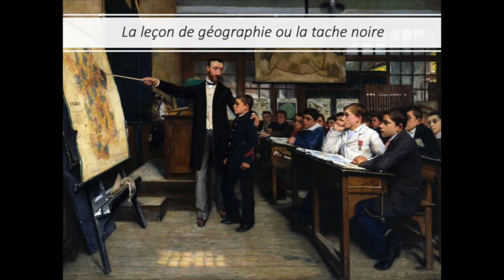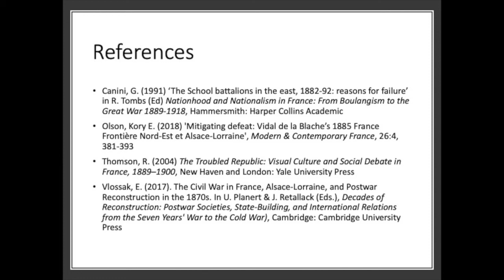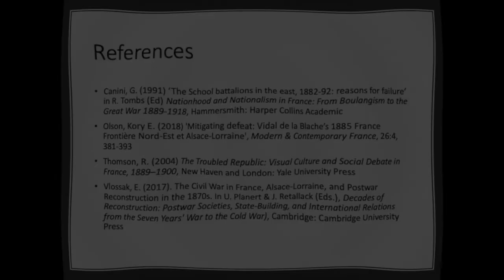La leçon de géographie ou la tache noire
An introduction to the painting 'The Black Stain' by Albert Bettannier